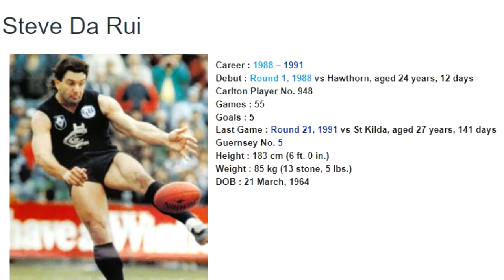Steve Da Rui 1990 - Carlton Football Club Past Player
Vision from Steve Da Rui's 1990 VFL season for the Carlton Football Club.